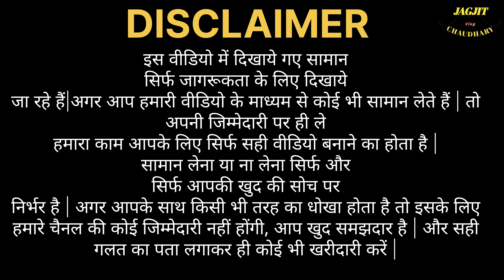बस महीने में आधा घंटा निकालो नोट गिनने के लिए ! भविष्य का नया बिज़नेस ! new business ideas 2024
Tarsu Lights
Address: In front of gate no 2 guru gobind singh indraprastha university 9/125 subhash street,
maharaja surajmal new road, Vishwas Nagar, Delhi, 110032

OTHER QUERY :-
New Business
Business Ideas
Sikhle India
Best Business